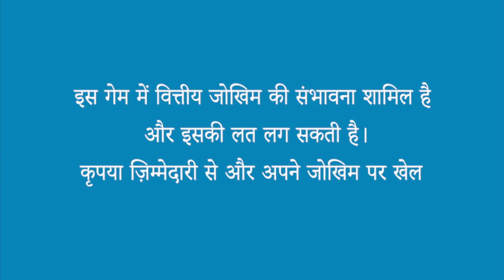BalleBaazi pe CricketMachao | Play with Divyenndu | ₹50 Crores in Winnings | Indian T20 Season 2021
Skill dikhao, team banao, cash kamao, CricketMachao. Iss Indian T20 Season, WIN from a prize pool of ₹50 Crores.